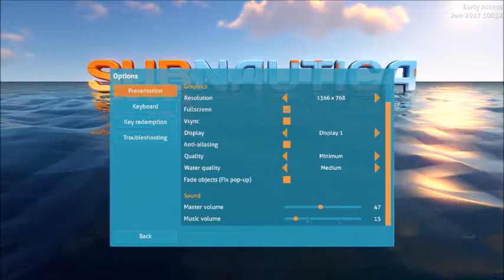Subnautica Voice Of The Deep Update PC Early Access Let's Play #1 First Impressions!